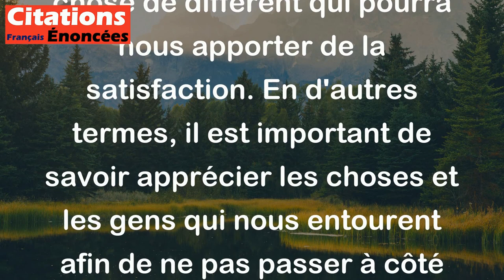Quand on ne peut pas apprécier ce qu'on a, il vaut mieux avoir ce qu'on peut apprécier.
Cette citation de George Bernard Shaw suggère que lorsque nous ne sommes pas satisfaits de ce que nous avons, il vaut mieux chercher à trouver quelque chose qui pourra nous satisfaire. Cela signifie que si nous ne sommes pas en mesure de valoriser ce que nous possédons actuellement, il est préférable de trouver quelque chose de différent qui pourra nous apporter de la satisfaction. En d'autres termes, il est important de savoir apprécier les choses et les gens qui nous entourent afin de ne pas passer à côté des bonnes opportunités et des bons moments de la vie.